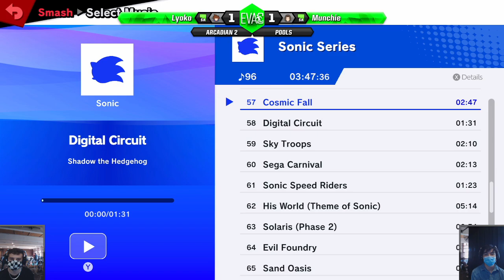Arcadian 2 - Pools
Streamed on 30/04/22 by Taicho from Arcadian 2 @ The Old Unibar, University of Adelaide, South Australia.